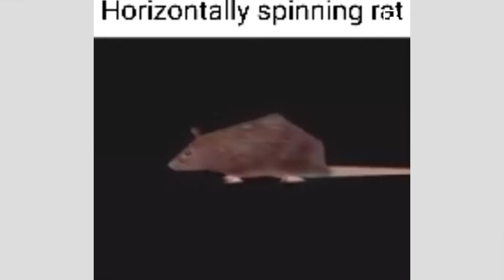.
credits:
Brux
swizzdizzy
for videos lol

im so cracked at editing now heeheeheehaw
ALSO WE GOT SUBTITLES ON THE VIDEO CHECK IT OUT